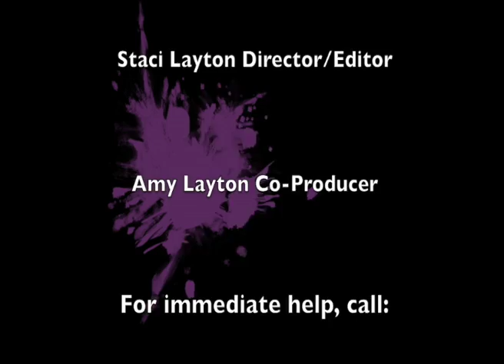T-Time in Olympia October 2017 Episode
Joining us is Justin Taylor to discuss his work with Mpowerment and Pierce County Aids Foundation (PCAF) to provide prevention education and free HIV/AIDS testing in Pierce and Thurston Counties.